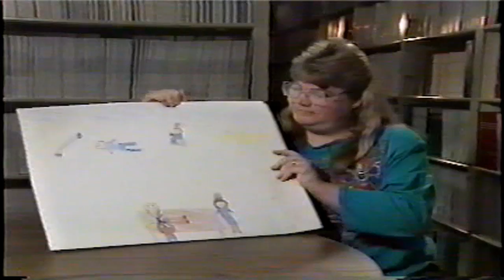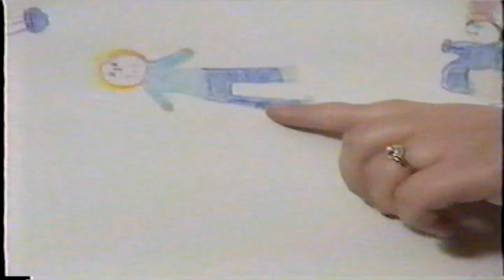A Mother Describes Her Daughters Near Death Experience Melvin Morse MD Presents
A mother describes her daughter's experience, an excellent example of a child's near death experience. She describes how her daughter now wants to tell other children of what it was like to die, especially children afflicted with cancer. We learn about death and dying and the shared dying experiences, and also the pictures of children's near death experiences are presented at the end of the video.